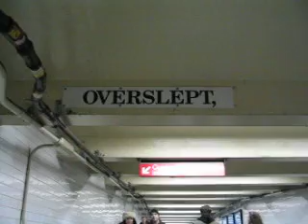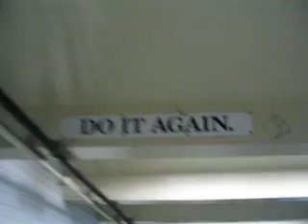Commuter's Lament, Times Square Subway Station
"The Commuter's Lament/A Close Shave," Norman B. Colp, Times Square Subway Station, Eighth Avenue Passageway, December 30, 2007